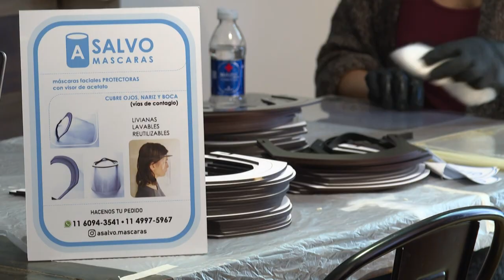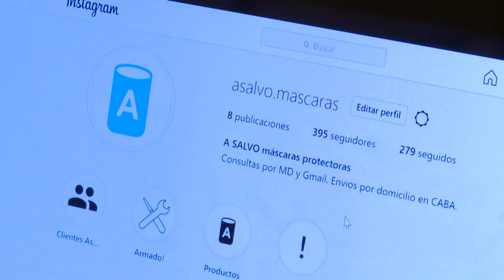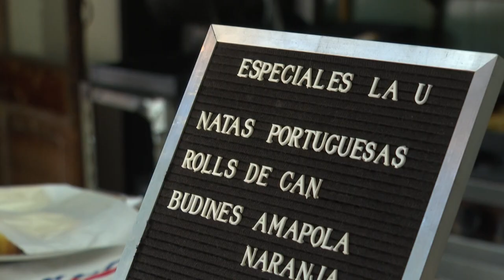Trabalho reiventado | AFP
A pandemia do novo coronavírus desembarcou em uma Argentina marcada pela recessão econômica. Com as medidas de isolamento social, restou aos argentinos se reinventarem para tentar manter a renda.